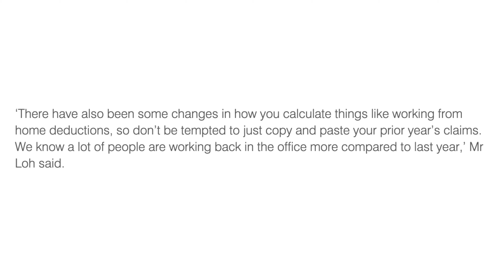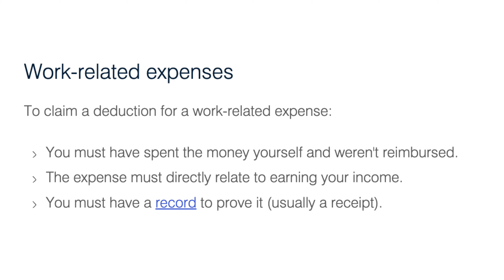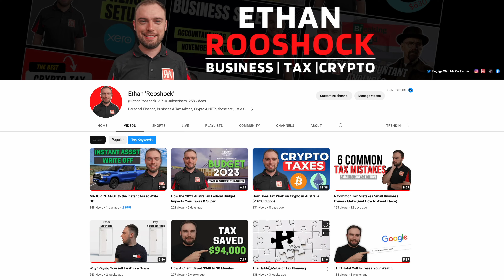Tax Office Hit List for 2023 Revealed!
Each year the ATO identity certain areas they will target. Here is what is on the Australian Tax Office’s Hit List for 2023!
⌚️Timestamps
0:00 ATO Hit List for 2023
0:57 Work Related Expenses
2:28 Rental Properties
3:49 Capital Gains Tax
Ethan 'Rooshock' (Rucioch) is an Australian business owner in his late 20's. He is the owner and director of Rooshock Accounting, an accounting firm. He is also the creator of an NFT project, Rooshocks. In his spare time, he enjoys travelling, spending time with his family and watching countless hours of sport. On this channel you will find a range of different content, including personal finance, business advice, tax tips, crypto tax tips, NFT discussions and even Ethan analysing some popular TV show businesses from an accountant’s perspective.